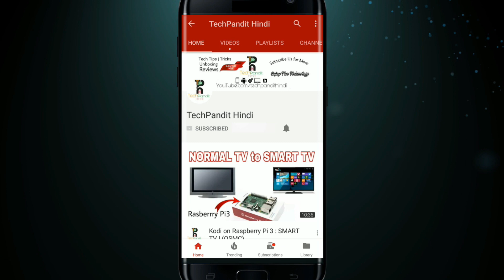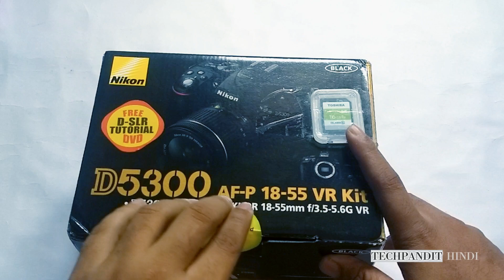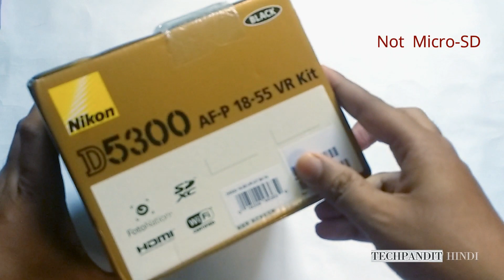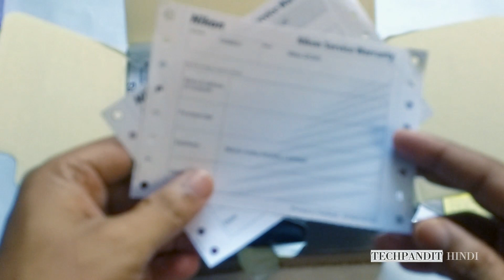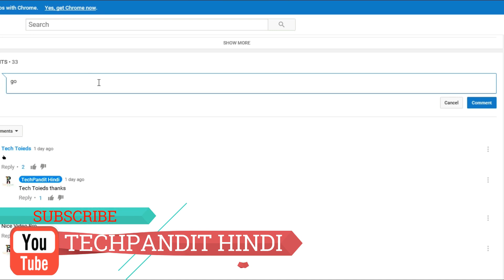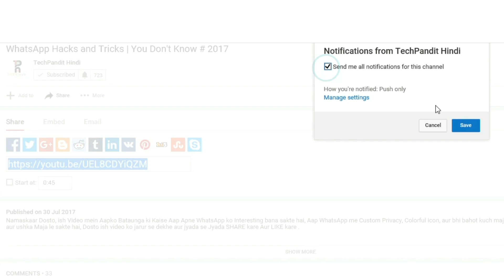Buying your First DSLR Camera online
Namaskaar Dosto, Aaj Karenge hum Baat Dslr Kharidne k bare me,  kaha se buy kare First DSLR Camera  , to ish video ko Jarur Dekhiye ,   main ish video me aapke Jo doubt hai ki online DSLR  kharidna chahiye ya nhi aur kaun sa budget DSLR lena Chahiye , Yeah Sare Doubt clear karunga  aur Ish Video ko dekhne k baad aapko pata chalega ki Online DSLR buy karne se kya Warranty milti hai ya nhi.

Dosto ish video ko jarur se dekhe aur jyada se Jyada SHARE kare  Aur LIKE kare .
Dosto Mujhe umeed hai ki yeah video aapko pasand aayegi.

"ENJOY THE TECHNOLOGY"